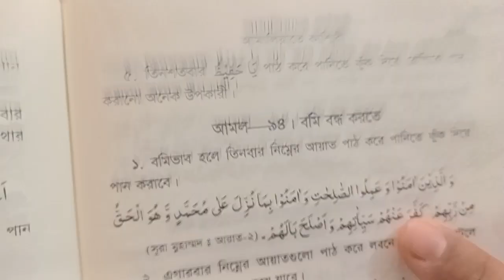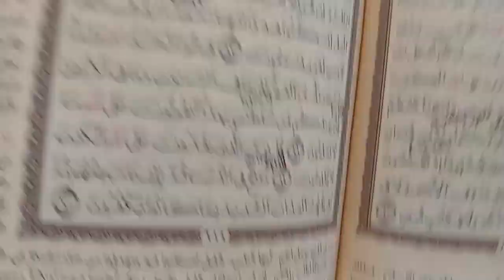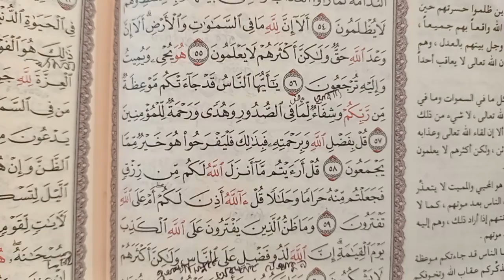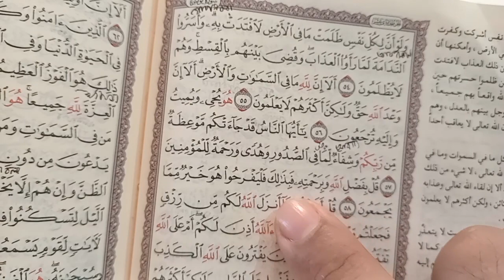রক্ত আমশা ভালো হওয়ার দোয়া আমল অজিফা | rokto amosha valo howar amol dowa ojifa osud | আমাশার দোয়া